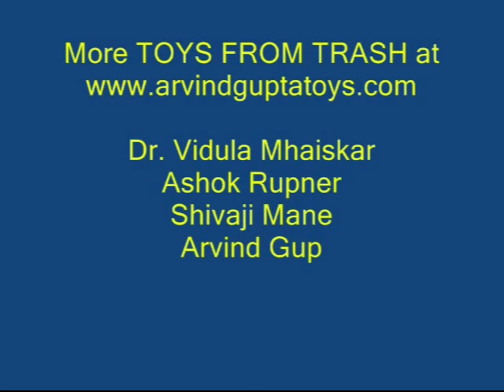CENTRIFUGAL PUMP | Punjabi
This is a lovely experiment to demonstrate centrifugal force. You need an empty pen tube with thread inside it. There is a heavy battery at the lower end and a light rubber ball on the top end. The battery is almost 10 times heavier than the ball. But as you spin the pen body the ball surprisingly lifts up the much heavier battery. This is possible because of the force of rotation.
You can make a wonderful pump based on the same principle. You will need a 1-meter rubber tube and a bottle full of water. Dip one end of the tube deep in the bottle. Suck out water from the other end. Water will start flowing because of siphon. Now you hold the free end and spin it all around. Water will be lifted up by this centrifugal pump and will disperse all around like a sprinkler. Slowly the level of water in the bottle will go down and soon you’ll be able to drain out the whole bottle.
You can see children get wet in this artificial rain. This is a great outdoor experiment for a very hot day.